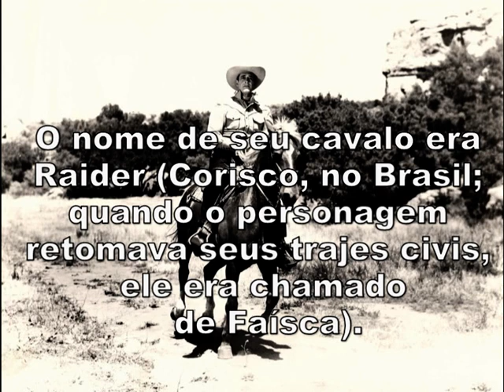Durango Kid - Avalanche de Sangue, 1951 (Fort Savage Raiders)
Durango Kid é um cowboy fictício do cinema e dos quadrinhos. Ele surgiu pela primeira vez no faroeste B de 1940 O Cavaleiro de Durango (The Durango Kid). O personagem somente seria retomado em 1945, quando a Columbia Pictures iniciou uma série que renderia sessenta e quatro filmes até 1952, todos interpretados pelo ator Charles Starrett. Ela foi relançada na televisão brasileira nos anos 1960, com grande sucesso.

Durango Kid agia como Robin Hood. Vestia-se de negro e cobria o parte do rosto com um lenço da mesma cor. O nome de seu cavalo era Raider (Corisco, no Brasil; quando o personagem retomava seus trajes civis, ele era chamado de Faísca). O personagem é citado por Raul Seixas nas canções Cowboy Fora-da-Lei e Anarkilópolis, por Fernando Brant, na letra da canção Durango Kid, em parceria com Toninho Horta, e por Sérgio Sampaio em Eu quero é botar meu bloco na rua.

Durango Kid - O Exilado do Planalto, 1950

Charles Starret - Biografia:

Charles Starrett nasceu no dia 28
de março de 1903 em Athol,
Massachusetts, Estados Unidos
e ficou conhecido pela sua
interpretação de Durango Kid
nos filmes de faroeste da
Columbia Pictures.

Graduou-se na Worcester Academy
em 1922 e depois foi estudar
na Dartmouth College.

Passou a interessar em
representar quando tomou parte
de um jogo de futebol americano
no time da Darmouth, que
participaram do filme chamado
"Quaterback" em 1926.

Pouco tempo depois entrou
para vaudeville, começou fazendo
trabalhos regionais e finalmente
chegou a Broadway.

Depois em 1930 interpretou um
papel romântico em "Fast and Loose"
juntamente com Miriam Kopkin,
Carole Lombard e Frank Morgan.

Em 1933 ajudou a organizar a
Screen Actors Guilde e em 1936
foi contratado pela Columbia
Pictures, onde se tornou uma das
dez estrelas do faroeste, chegando
a fazer 115 filmes de faroeste,
em 16 anos. Depois de interpretar
um xerife e guardas-florestais,
Starret ganhou notoriedade pelo
seu desempenho em Durango Kid,
personagem que ele interpretou
em 1940.

O personagem foi reavivado em 1945
e durou até 1952.

Starret também fez par com
Smiley Burnette por longo anos
em diversos filmes.

Quando a série Durango Kid se
encerrou, Charles Starrett, que
na época estava por volta dos seus
48 anos, estava muito rico e muito
bem situado na vida.

Foi casado com Mary McKinnon com
quem teve 2 filhos (gêmeos).

Charles Starrett morreu em 22
de março de 1986.

Episódios

01. A Volta de Durango Kid
02. Armas da Justiça
03. Ladrões do Prado
04. Desbravadores do Oeste
05. Renegados dos Montes
06. Terra sem Lei
07. Terra de Ninguém
08. Transgressores da Lei
09. Valentia Rural
10. Injusta Acusação
11. Trovão a Cavalo
12. Valentia de Forasteiro
13. O Fantasma do Deserto
14. Mascarado da Justiça
15. A Cicatriz Acusadora
16. O Terror da Serra
17. Alma de Aventureiro
18. A Via dos Celerados
19. Texano Solitário
20. Máscara do Terror
21. Justiça Sangrenta
22. Bandoleiros dos Prados
23. Forasteiro Intrépido
24. Em Defesa da Lei
25. Cowboy Vingador
26. O Tesouro Escondido
27. A Lei da Força
28. O Vale dos Fantasmas
29. Gancho de Aço
30. Cavaleiro da Lei
31. Invasão Sangrenta
32. Pista Sangrenta
33. O Desfiladeiro da Morte
34. Rápido no Gatilho
35. Desafio da Serra
36. A Pista do Renegado
37. Senda de Fogo
38. Vereda do Norte
39. Bandidos do El Dorado
40. Vigilantes do Deserto
41. Cavaleiros da Serra
42. Renegados do Deserto
43. Rio Perdido
44. O Exilado do Planalto
45. O Dínamo do Texas
46. A Caverna do Diabo
47. Terra de Bandidos
48. O Anel da Traição
49. Campeão dos Desamparados
50. Avançada de Fogo
51. O Valente da Montanha
52. Defensor dos Desamparados
53. Avalanche de Sangue
54. Os Tenebrosos
55. Armadilha Sinistra
56. Fúria
57. Contrabandistas da Fronteira
58. Sinal de Traição
59. O Despenhadeiro da Morte
60. O Gavião do Rio Bravo
61. Ferradura Delatora
62. O Protetor dos Fracos
63. O Gancho da Morte
64. A Acusação

Abraços e Sucesso a Todos!

Estou a Ordens!

Montador de Móveis em Recife e Grande Nordeste, Móveis Corporativos e Residencias Com Mais de 20 Anos de Estrada, Sempre Com a Meta de Fechar Negócios Diretamente Com o Cliente Sem Interferência de Atravessador. Atender e Cumprir a Satisfação do Clientes, Atendendo a Chamados de Pernambuco e Demais Estados do Nordeste, Serviços em Residências e Empresas.

Fones: +55 (81)
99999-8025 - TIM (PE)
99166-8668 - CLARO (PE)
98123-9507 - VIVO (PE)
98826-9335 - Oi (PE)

Muito Obrigado Pela Preferência!

Att. Destaque Montadora / Bernardo